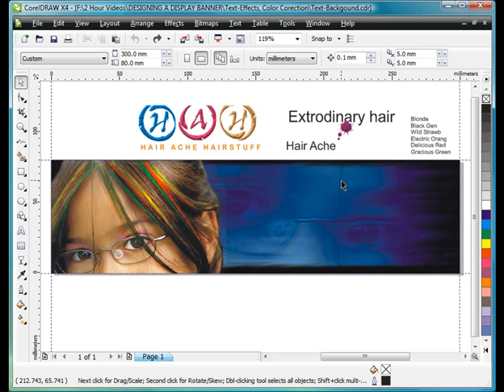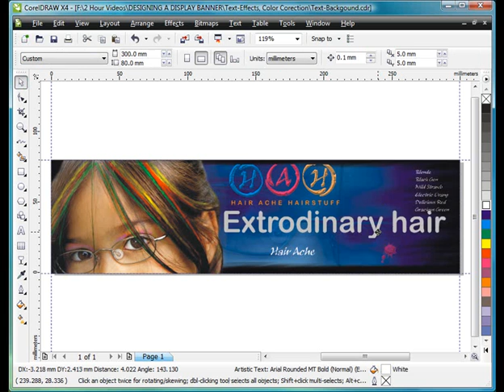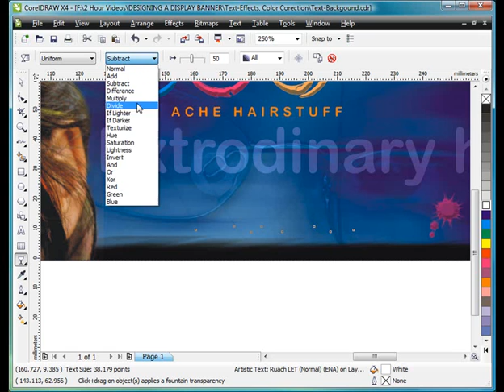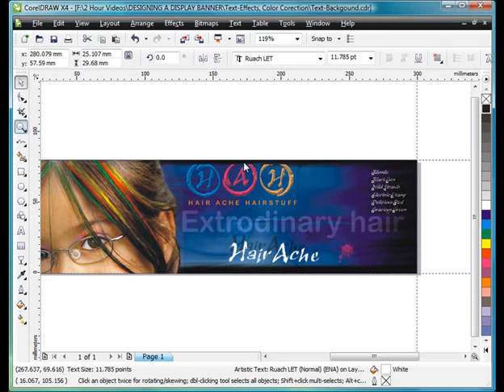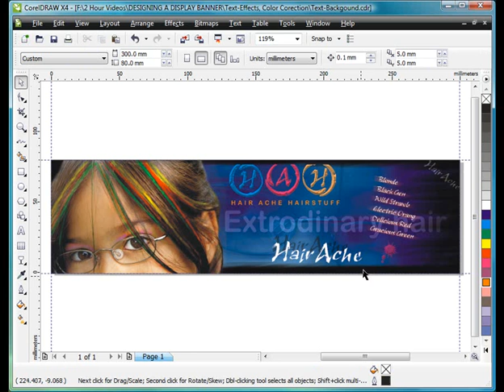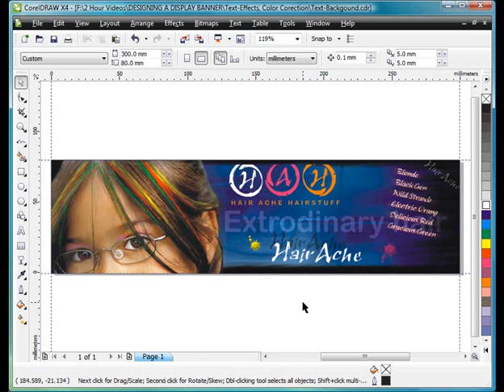CorelDRAW Graphics suite X4 Tutorial : Adding text and special effects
Presented by Scott Georgeson.